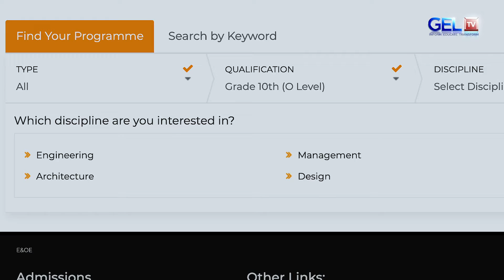CHUO KIKUBWA KULIKO VYOTE INDIA CHALETWA TANZANIA (LPU IN TANZANIA)